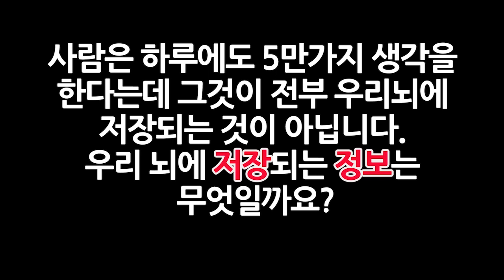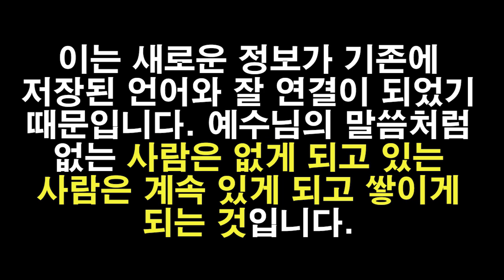나의 관심은 무엇입니까? 하나님의 말씀에 관심을 갖는 나!하가다 홍보 26